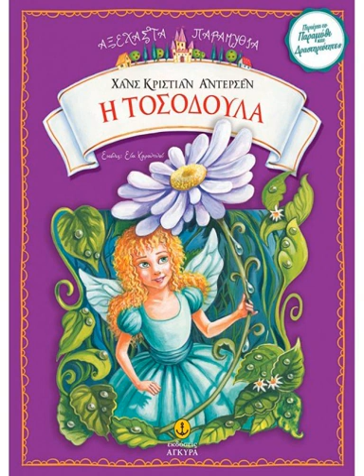Η τοσοδούλα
Παιδικό παραμύθι